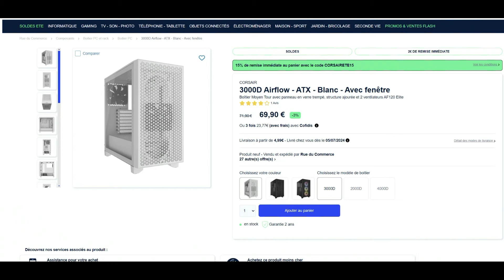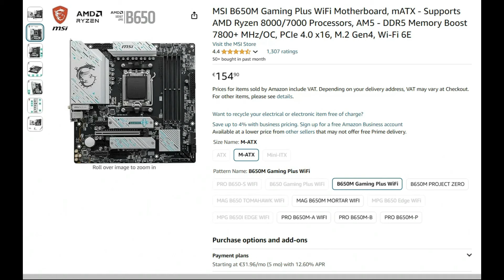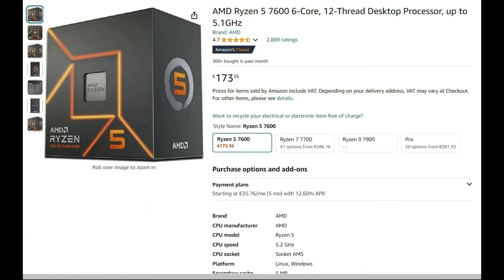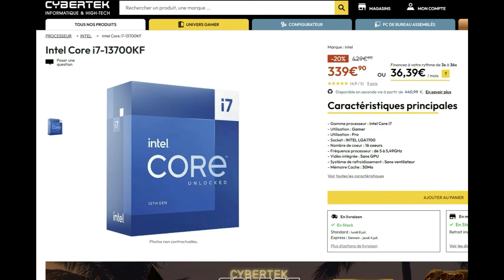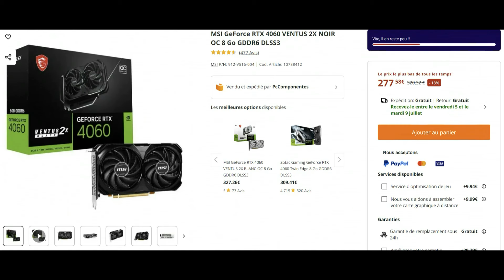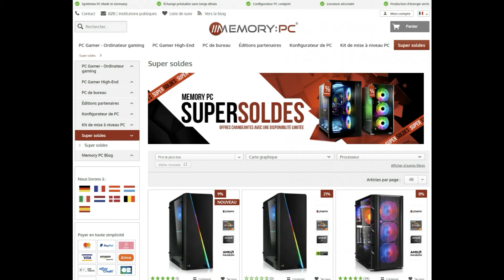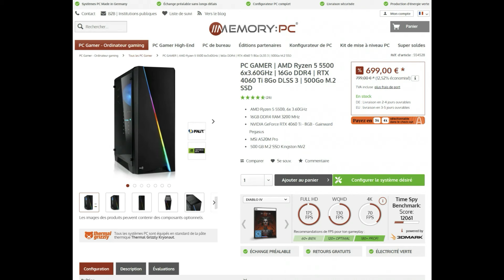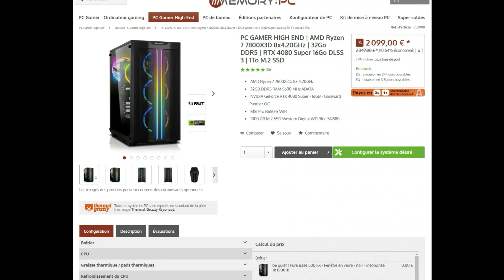Soldes d'été PC GAMER TECH et Hardware 2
Salut, deuxième vidéo dans laquelle je fais le tour des promos sur les soldes d'été 2024

Playlist "comment choisir":

 • Comment CHOISIR s...

- MSI MAG FORGE 112R
- NZXT H5 Flow Starfield

✅ Alimentation
- MSI MAG A650BN
- MSI MAG A750GL 750W
- MSI MAG A850GL PCIE5 80+ Gold

✅ Carte mère
- Gigabyte B550 Gaming X
- MSI B650M GAMING PLUS WIFI
- Gigabyte B650 Eagle AX
- ASUS TUF GAMING B760M-PLUS DDR5
- Gigabyte X670 AORUS Elite AX

✅ Processeur:
- Intel Core i5-12400F
- Intel Core I5 13600KF
- AMD Ryzen 5600X
- AMD Ryzen 5 7600
- AMD Ryzen 7 7800X3D 330€

✅ Watercooling et Ventirad
- Thermalright AssassinX120 SE
- Thermalright Peerless Assassin 120 SE
- Thermalright Frozen Prism 360
- Thermalright Aqua Elite 240
- DeepCool LD360

✅ SSD NVME
- Kingston 1TO
- Crucial P3 Plus 1To
- WD_BLACK SN770, 1 To gen4

✅ RAM
- Corsair Vengeance LPX 2x8go 3600mhz
- Corsair Vengeance RGB PRO 32GO 3600mhz

✅ Les meilleurs prix Carte Graphique
- RX 6600
- RX 7600 265€
- RTX 4060 TI 349€
- RX 7700 XT 425€
- RTX 4070 SUPER 609€
- RTX 4070TI 699€
- RX 7900 XT 761€
- RX 7900 XTX XFX 999€
- RTX 4080 SUPER 1069€
- RTX 4090 ASUS TUF 1829€